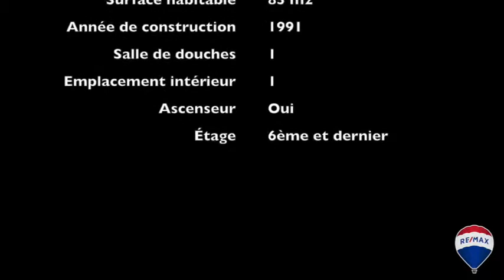Home of The Week #001 - Esch/Alzette